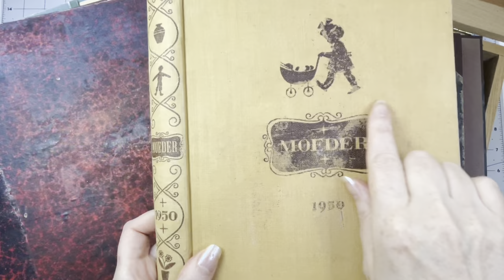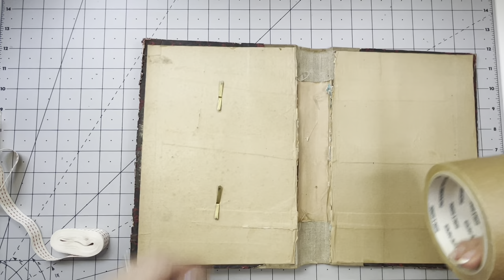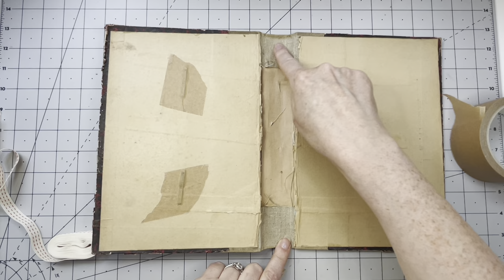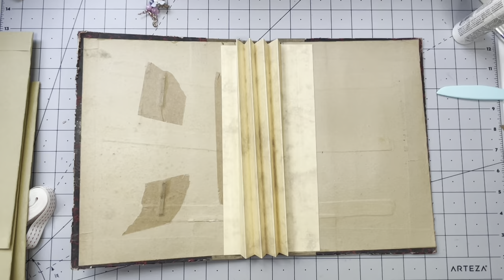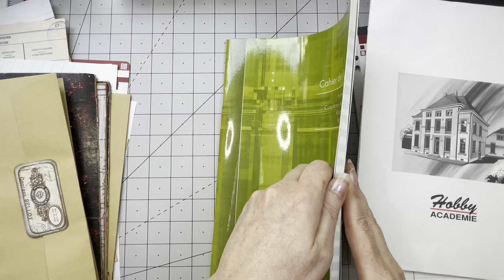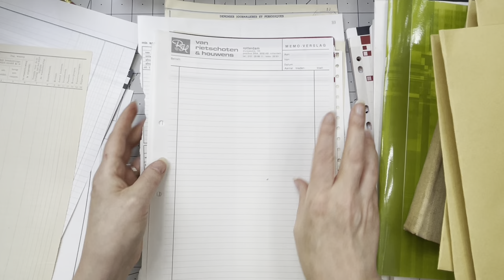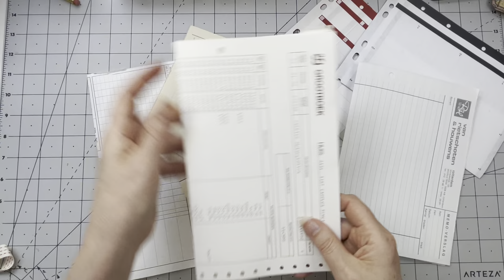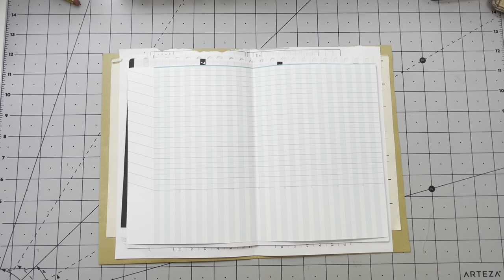VINTAGE- ENVELOPE- EPHEMERA-FILEFOLDER-JUNKJOURNAL -PART 1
Hi guys, ready for an experiment? I'm turning an old bookcover into a junkjournal-emphemera-filefolder hybrid ;-) Hope you will enjoy my journey and perhaps craft along.

leather belts are available at my friend Leonie on instagram at : @junkjournal_paper_sale
chapters:
0:00 - Intro
1:00 - Explaining the Project and Supplies used
3:55 - Making the Cover
9:06 - Making the harmonica Spine
19:38 - the  Envelopes
26:55 - Making the Signatures
38:45 - Adding the Closure
41:30 - the Story so far...